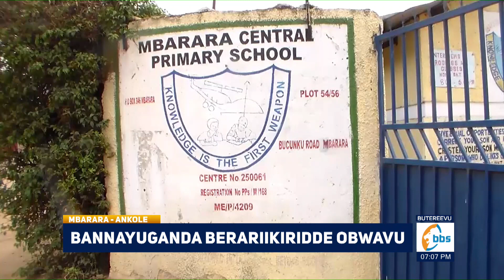Bannayuganda batidde obwavu obunaava ku Corona